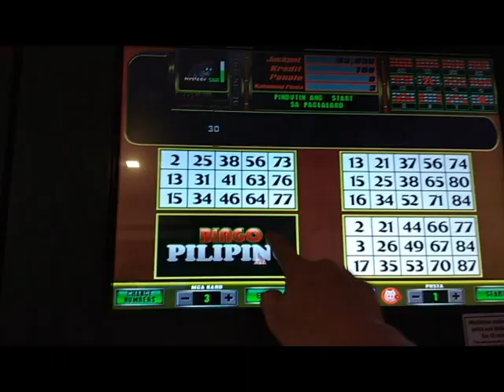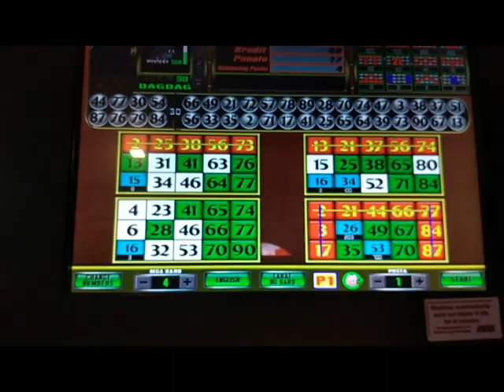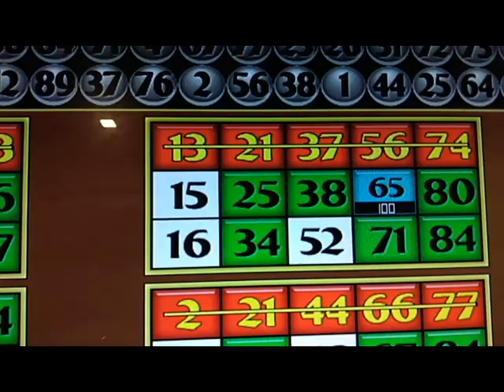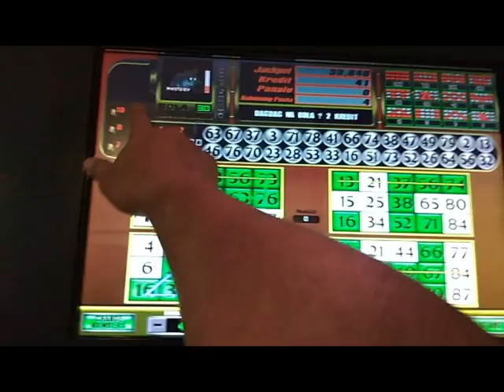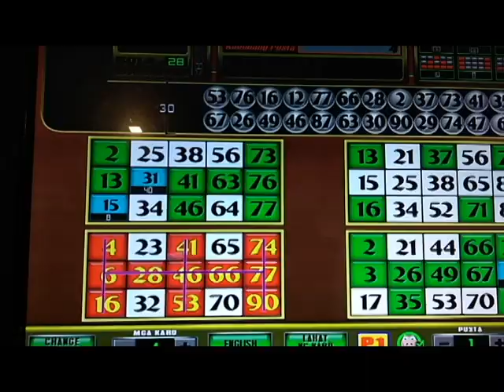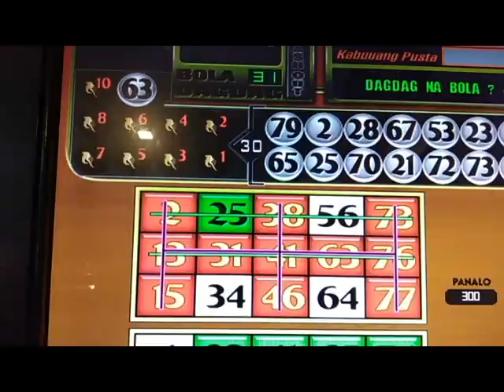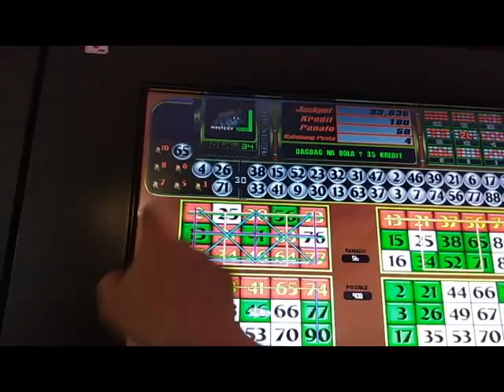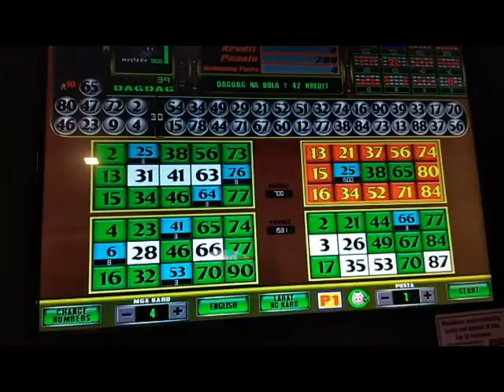EBINGO PERIMETER ANG LALIM